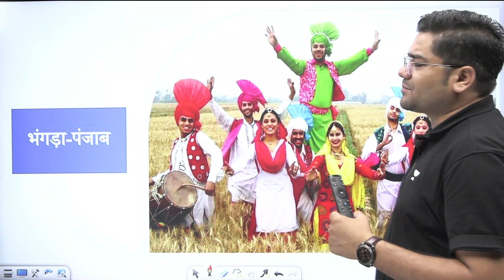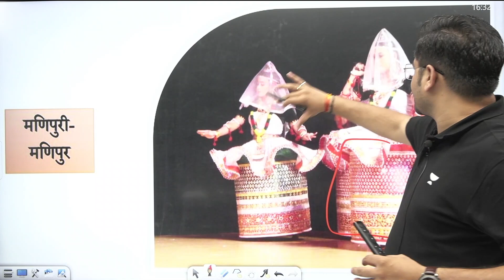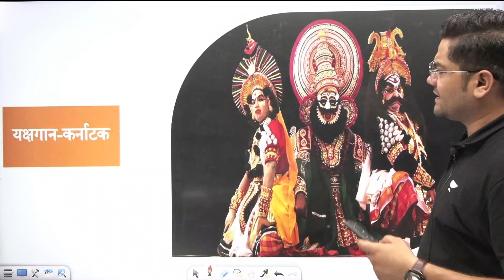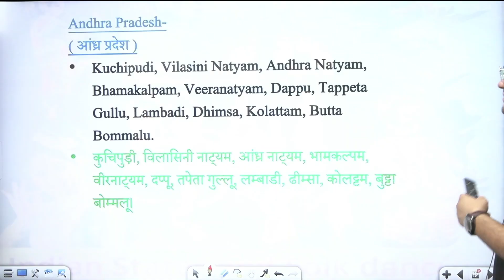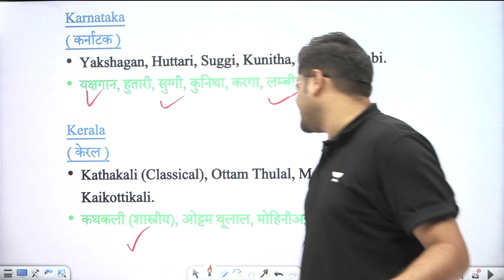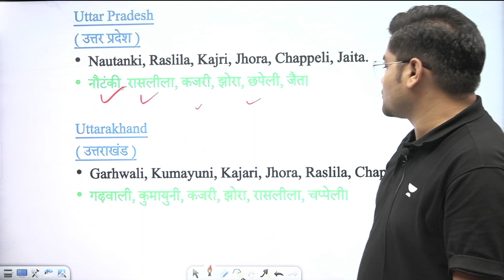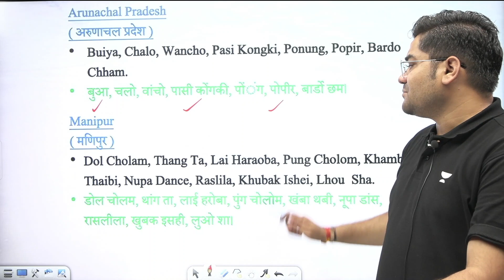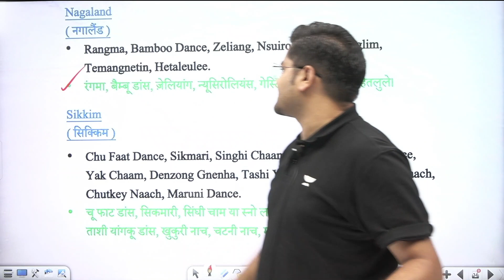Indian Folk Dance (भारतीय लोक नृत्य) Static GK Trick by Sandeep Sir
Indian Folk Dance (भारतीय लोक नृत्य) Static GK Trick by Sandeep Sir | Indian Folk Dance GK Trick | Indian Folk Dance Tricks | Tricks to Learn Indian Folk Dance of all States

SSC MTS से संबंधित सवालों के लिए 636,695,0726 पर WhatsApp करे या दिए गए गूगल फॉर्म में अपनी Exam Date और Doubts जरूर भेज

Live Classes Schedule (Mon-Sat) from 8th May

✿ Morning Shows:
06:30 AM - Current Affairs Show by Piyush Sir
07:45 AM - The Vocab Show by Sanjeev Sir
08:00 AM - The Editorial Show by Aditya Sir

✿ Railway ALP/Technician/RPF:
09:00 AM - General Awareness by Rohit Sir
10:00 AM - Maths by Ashish Sir
10:30 AM - Reasoning by Sonal Ma'am

✿ EPFO SSA:
10:00 AM - English by Aditya Sir
11:00 AM -  Reasoning by Mandeep Sir
12:00 PM - Maths by Sandeep Dixit Sir

✿ SSC CHSL Classes:
11:00 AM - English by Sanjeev Sir
12:00 PM - Maths by Akash Sir
01:00 PM - Reasoning by Hitesh Sir
02:00 PM - GK by Rohit Sir

✿ IBPS PO/Clerk Foundation Batch:
03:00 PM - English by Aditya Sir
04:00 PM - Reasoning by Mandeep Sir
05:00 PM - Maths by Sandeep Dixit Sir

✿ IBPS RRB PO/Clerk:
06:00 PM - Reasoning by Mandeep Sir
07:00 PM - Maths by Sandeep Dixit Sir

✿ SSC MTS Classes:
06:00 PM - English by Sanjeev Sir
06:30 PM - Reasoning by Hitesh Sir
07:00 PM - Maths by Akash Sir
07:30 PM - GK by Sandeep Sir

✿ Geography Series for All Exam:
07:00 PM - Geography by Vishwajeet Sir

✿ SSC CGL Free Foundation Batch:
08:00 PM - Reasoning by Hitesh Sir
09:00 PM - Maths by Aakash Sir
10:00 PM - GK by Sandeep Sir
11:00 PM - English by Sanjeev Sir

✿ Static GK Special:
11:45 PM - Static GK Tricks by Sandeep Sir

✿ Static GK Special:
12:00 AM - Static GK by Sandeep Sir